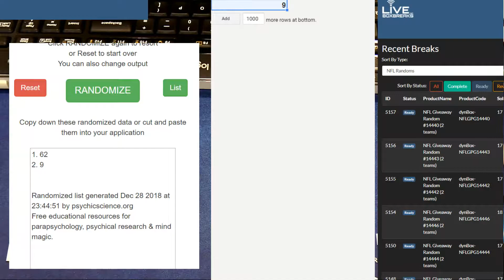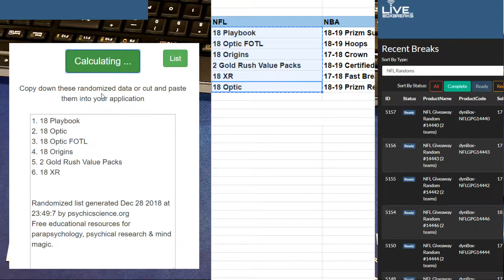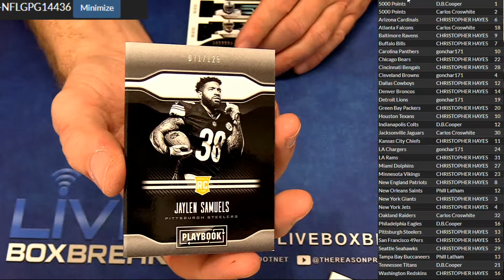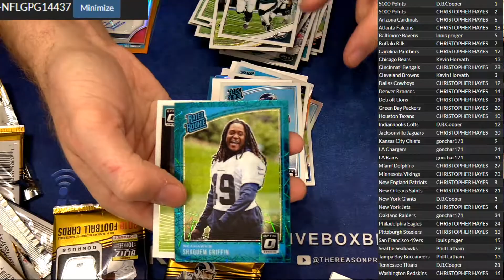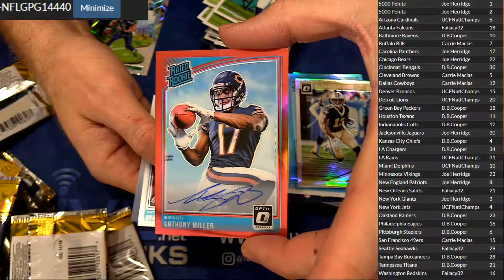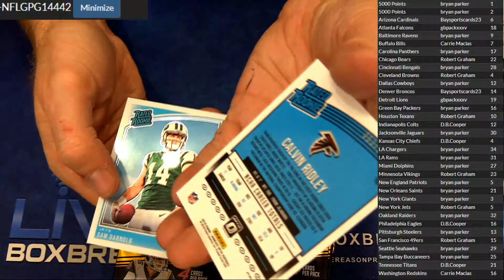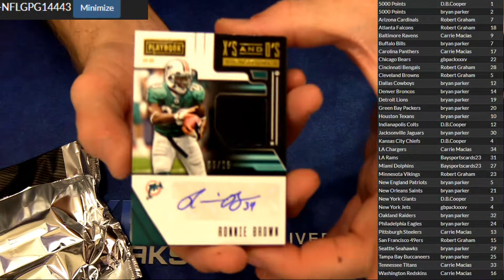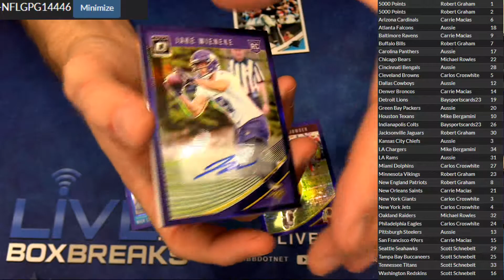NFl Randoms 14435 14446 LBB